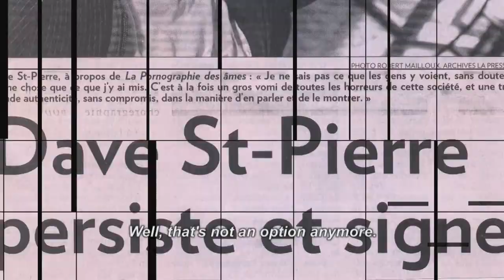Over My Dead Body Antenna Festival 2012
Dance film meets heart-rending personal journey tale in Over My Dead Body, the confronting story of dancer Dave St Pierre. Cystic fibrosis has forced Dave to retreat to choreography while he awaits a double lung transplant. Through choreography he can express the agonising emotions of an existence measured by a ticking clock, and he creates raw, complex and controversial works that delve deeply into mortality and the frailty and strength of the human body. Filmmaker and friend Brigitte Poupart accompanies Dave on the excruciating two-year wait for a transplant, capturing every false start and moment of uncertainty and hovering around the ever-present question -- will he survive?